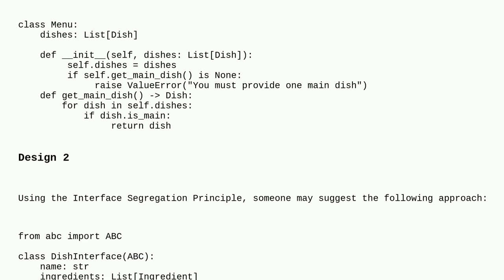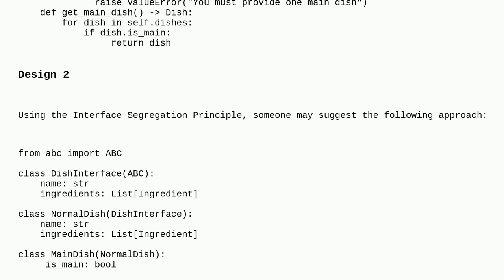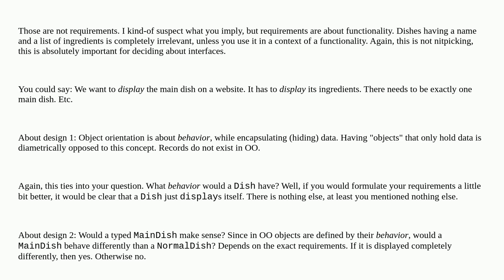Softwareengineering: Interface segregation principle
Interface segregation principle

A special thanks goes out to the awesome community

  object-oriented-design design interfaces solid